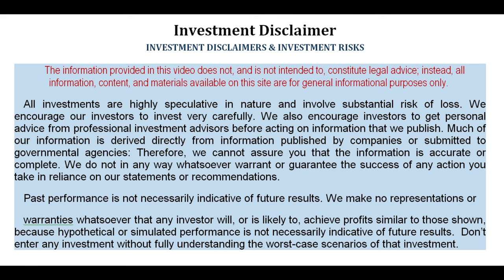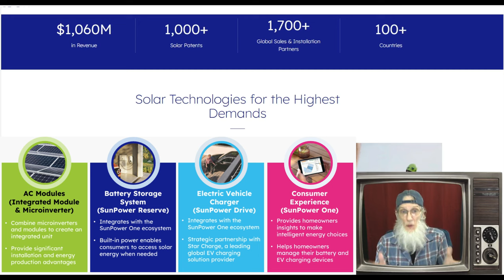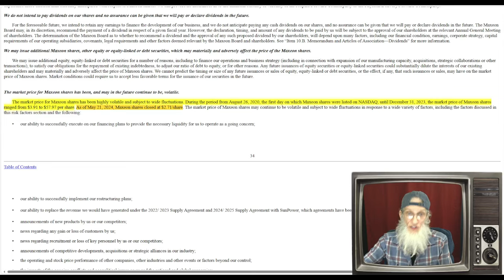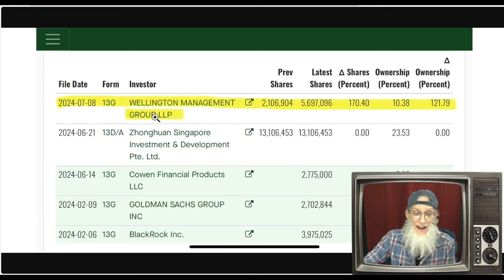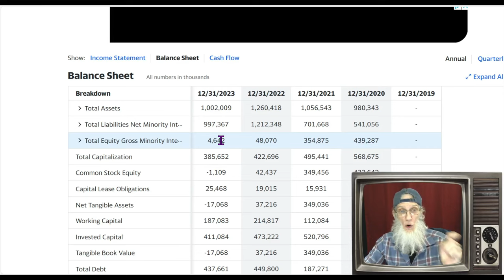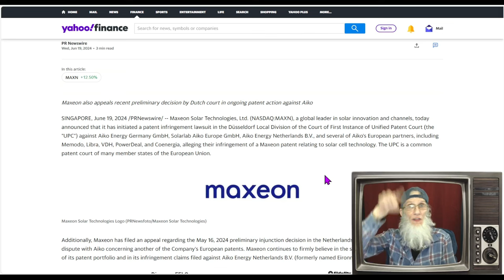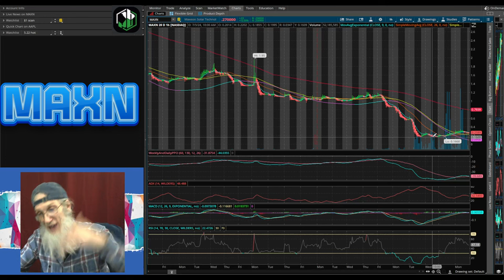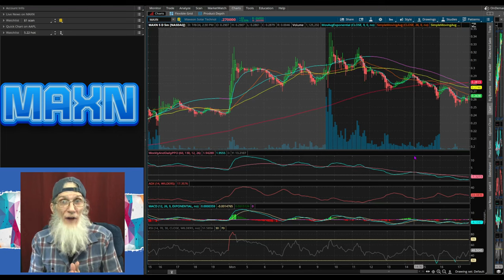$MAXN - Maxeon Solar/ Over Billion Shares in 4 days/ Bouncing off a 3 yr low🧙‍♂️Zidar On Top & Hot🔥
Today we check out a stock catchin' attention from Investors and Shorters
$MAXN - Maxeon Solar Technologies
Volume exceeds 1 Billion in 4 trading days
High short interest...the Wild Card!!
Bouncing off a 3yr low of .16  w/ a 52wk high of $28
Very volatile chart with strong gain potential.